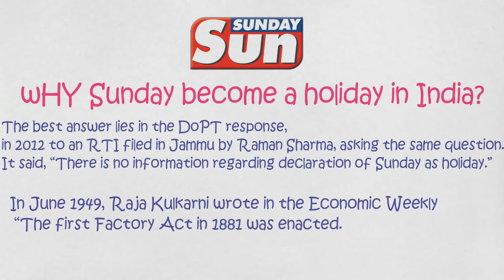IAS Interview Questions | Commonsense questions and with Answers